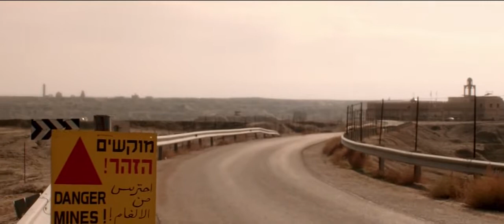Ave Maria (curta-metragem) - Trailer Original